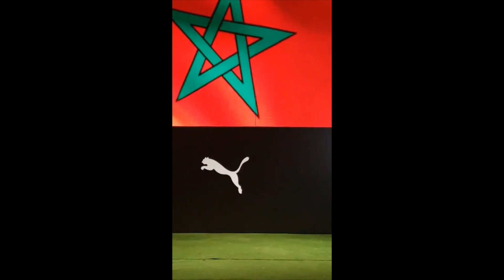Official kits of 🇲🇦 from PUMA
Song by: 300 Violin Orchestra ( TuneCore )

Check our social platforms for latest news about Moroccan football.

تابع قنواتنا الإعلامية للحصول على آخر الأخبار عن كرة القدم المغربية.